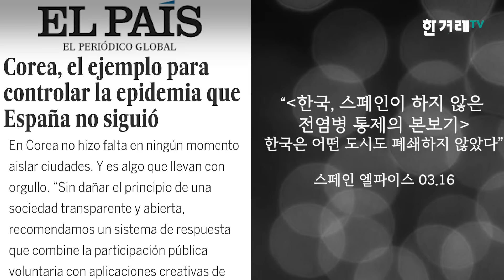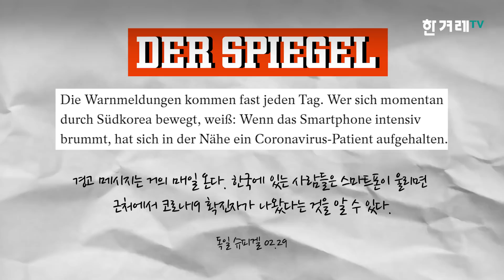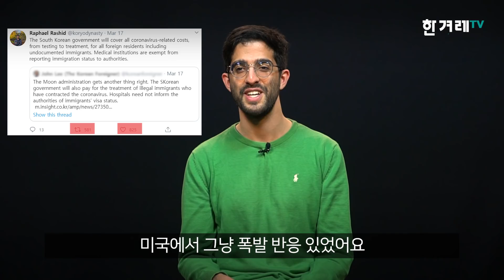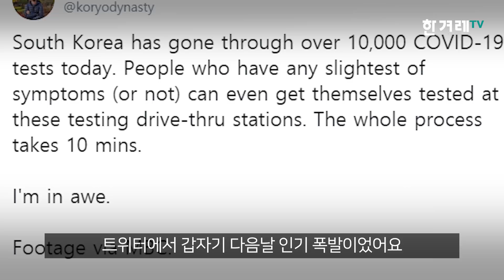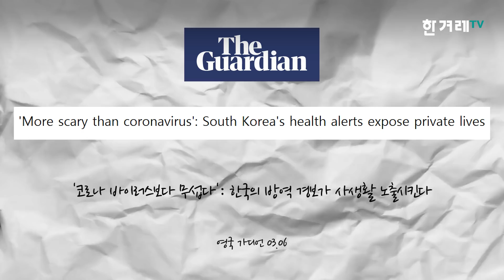'코로나19 대응 한국이 본보기' 영국 기자가 직접 알려주는 외신 반응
코로나19가 전 세계적으로 확산되고 있는 가운데 다수 외신이 한국을 주목하고 나섰습니다.

미국 일간지 '워싱턴포스트'부터 스페인 유력 언론 '엘파이스'까지 한국의 대응을 '본보기'로 삼은 겁니다.
외신들이 한국의 대응을 높게 평가하는 이유는 무엇일까요? '한겨레TV'가 영국 출신 프리랜스 기자 라파엘 라시드와 인터뷰를 나눴습니다.

라파엘 라시드는 외신이 한국을 주목하는 이유로 '검사 능력', '검사 비용', '재난문자 제도' 등을 꼽았습니다.

실제로 미국 '월스트리트저널' 등은 한국의 코로나19 진단검사 역량 칭찬하며 미국과 유럽의 느린 검사 속도를 비판하기도 했습니다. 독일 '슈피겔'도 한국의 저렴한 검사 비용과 신속한 재난 문자 시스템을 소개하며 찬사를 보냈습니다.

라파엘 라시드는 불법체류 외국인에 대한 조처도 언급했습니다. 지난달 9일 법무부는 불법체류 외국인이라도 무료로 검사를 받을 수 있도록 했습니다. 또한, 이 과정에서 불법체류 외국인들의 정보를 수집하지 않고, 의료기관도 단속하지 않겠다고 밝혔는데 해당 조처가 미국에서 많은 관심을 받았다는 겁니다. 방역의 '구멍'이 될 수 있는 불법체류 외국인을 방역망 안으로 끌어들였다는 평이 이어지고 있다고 합니다.

국외에서 가장 많은 관심을 받은 건 단연 '드라이브스루 선별진료소'입니다. 드라이브스루 선별진료소에서는 내원자들이 차에 탄 채로 창문을 열고 문진·발열 체크·검체 채취를 받을 수 있습니다. 미국 '시엔엔'(CNN) 등은 드라이브스루 선별진료소를 '혁신적인 아이디어'라고 평가했습니다.

물론 한국의 코로나19 대응에 관해 긍정적인 평가만 있었던 건 아닙니다. 영국 '가디언' 등은 확진자 동선 공개 과정에서 사생활을 침해할 수도 있다는 우려를 보였습니다.

한국 생활 9년차의 외신 기자 라파엘 라시드가 바라본 한국의 코로나19 대응, 자세한 내용은 영상으로 확인하세요.